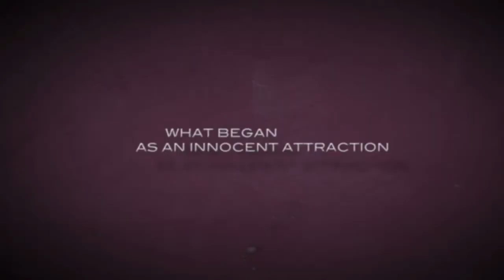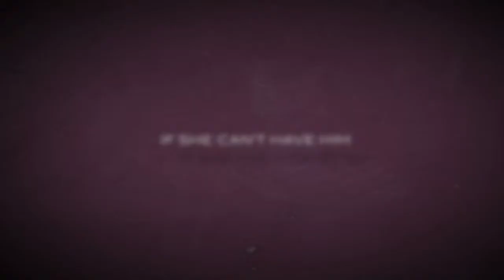Crush - 2013 - Movie Trailer HD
A secret admirer's crush on a high school athlete takes a fatal turn.